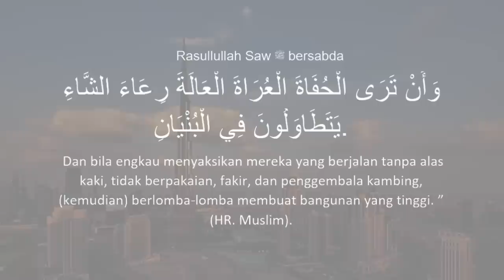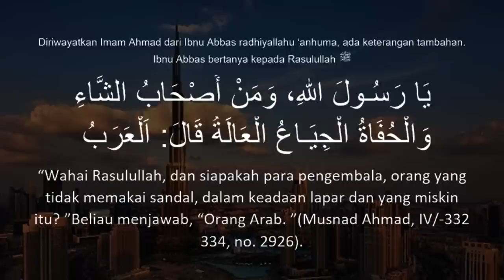Dulu nya MISKIN, sekarang malah bikin kiamat makin dekat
Seiring berjalannya waktu, kawasan Timur Tengah terutama Dubai semakin dihiasi dengan gedung-gedung pencakar langit. Dilansir dari cnn.com, wilayah Teluk, terutama Dubai menjadi wilayah pembangunan gedung-gedung pencakar langit yang begitu megah, fantastis, dan canggih. Menurut laporan Kuwait Times, negara-negara di Teluk Arab saat ini memang tengah menikmati hasil dari harga minyak mereka yang melambung tinggi.Efeknya, mereka pun saling bergegas untuk membangun gedung-gedung pencakar langit tertinggi di dunia.

Seperti yang diberitakan oleh Middle East Economic Digest, Arab Saudi baru-baru ini menjadi salah satu di antara negara-negara Teluk yang berlomba-lomba membangun gedung pencakar langit. Kini Arab Saudi berencana membangun menara dengan ketinggian 1.600 meter di Kota Laut Merah, Jeddah. Proyek tersebut diperkirakan akan melampaui gedung pencakar langit paling tinggi di negara tetangga, Dubai dan Kuwait. Kondisi tersebut tentu menegaskan bahwa negara-negara di kawasan Timur Tengah kini sedang berkompetisi membangun menara-menara tertinggi di dunia di wilayah kawasan Teluk. Namun kondisi tersebut tentunya patut membuat umat Islam waspada. Pasalnya, dalam beberapa hadis disebutkan bahwa kiamat tidak akan datang sebelum orang-orang berlomba-lomba membangun gedung pencakar langit.

Dalam newsrescue.com, dikisahkan bahwa Nabi Muhammad SAW pernah menceritakan fenomena tersebut. Saat ditanya tentang tanda-tanda akhir zaman, Rasulullah SAW bersabda, "Dan Engkau akan melihat para penggembala kambing yang bertelanjang kaki dan dada lagi miskin berlomba-lomba meninggikan bangunan." (HR. Muslim). Hadis tersebut menggambarkan orang-orang Arab yang tadinya miskin berubah menjadi kaya raya secara tiba-tiba. Lalu mereka kemudian membangun gedung-gedung yang tinggi, bukan untuk memenuhi kebutuhan mereka namun hanya untuk persaingan. Sedangkan dalam buku Ensiklopedi Akhir Zaman karya Dr. Muhammad Ahmad Al-Mubayyadh, ada tiga hadis yang meredaksikan fenomena perlombaan membangun gedung-gedung pencakar langit dengan redaksi yang berbeda-beda. Dalam hadis pertama disebutkan, “Kemudian hari kiamat juga tidak akan datang sebelum manusia berlomba-lomba meninggikan bangunan.” (HR. Bukhari). Dalam hadis kedua pun disebutkan, “Dan jika engkau melihat penggembala ternak yang berlomba-lomba meninggikan bangunan maka itulah di antara tanda hari Kiamat.” (HR. Muslim). Sedangkan dalam hadis yang ketiga disebutkan, “Dan akan terlihat para penggembala ternak yang telanjang kaki dan dada serta kelaparan nantinya akan berlomba-lomba dalam kemegahan bangunan.” (HR. Ahmad). Hadis-hadis tersebut tentu mengisyaratkan bahwa ada perubahan kondisi manusia yang dahulunya terlihat lemah dan miskin namun kini menjadi orang yang memiliki kekayaan melimpah secara mengejutkan. Pertanda tersebut kini disaksikan secara langsung oleh umat Islam di kawasan Jazirah Arab. Di wilayah tersebut dapat terlihat perubahan keadaan penduduknya yang dahulu adalah para penggembala yang miskin. Namun kini para penduduknya telah berubah menjadi orang yang sangat kaya raya dengan gaya hidup glamor dan berlomba-lomba meninggikan bangunan. Fenomena tersebut terjadi setelah mereka menemukan minyak bumi yang membuat mereka menjadi kaya raya.

Dilansir dari arabianbusiness.com, terdapat lima gedung pencakar langit tertinggi yang terletak di kawasan Timur Tengah.

Pertama, yaitu Emirates Office Tower di Dubai dengan ketinggian 355 meter.

Kedua adalah The Burj Al Arab di Dubai dengan ketinggian 321 meter.

Ketiga, Jumeirah Emirates Towers Hotel dengan ketinggian 309 meter.

Keempat yaitu The Kingdom Centre di Riyadh, Saudi Arabia, dengan ketinggian 302 meter. Sedangkan yang

kelima adalah Doha’s Aspire Tower dengan ketinggian 300 meter.

Nabi Muhammad, 1400 tahun yang lalu sejak zamannya mengetahui bahwa orang-orang Arab yang tinggal di gurun pasir akan bersaing dalam membangun gedung-gedung tinggi